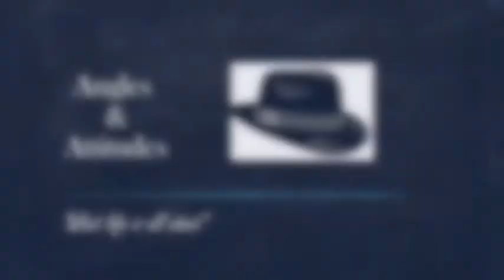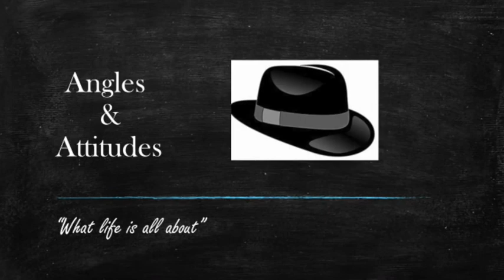Andre Lacroix E 22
Andre Lacroix is one of only four players in pro hockey to record 100 assists in a season.(Gretzky, Lemieux, and Orr)  Pretty elite company for "The Magician".  Listen to his stories of skating with the likes of Hull and Howe and against the great Jean Beliveau.